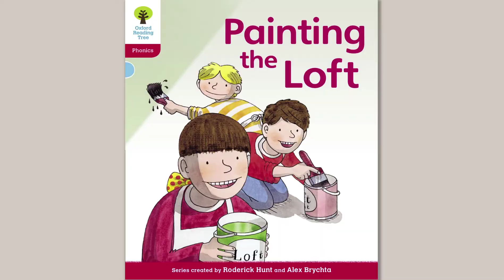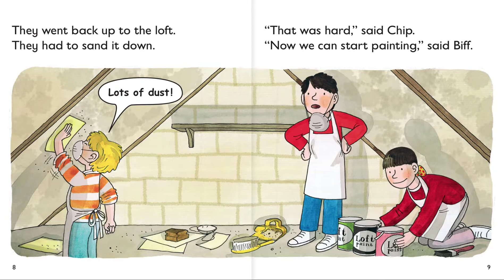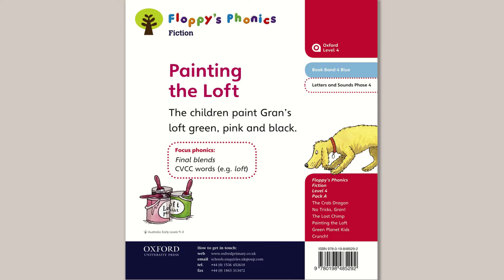Story book "paintings the loft" for 6-7 years old kids read by Kien.